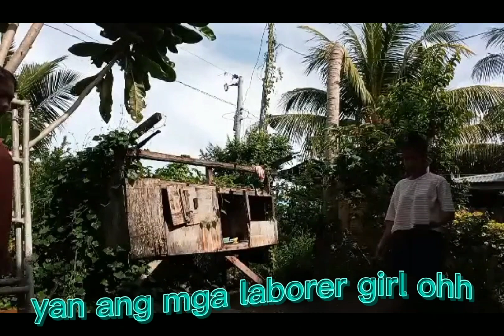‼️silip lng sa bahay kubo ne Miss kisses G‼️